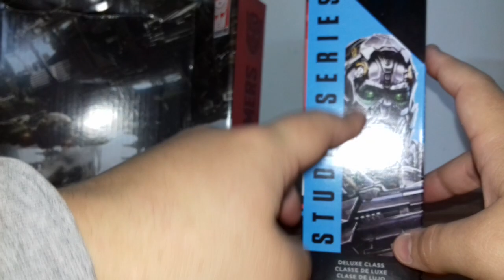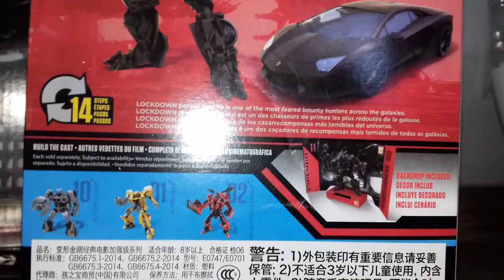Boneco Lockdown Deluxe class Studios Series 11 PT-Br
Trago aqui no canal mais uma figura transformers studios series, desta vez é lockdown do 4° filme dos transformers